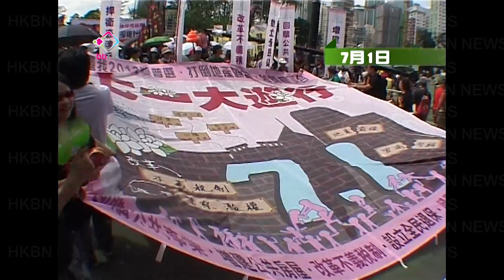遞補機制不撤市民或再上街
示威者在七一遊行其中一項訴求，是強烈要求政府撤回立法會議席遞補機制草案。職工盟秘書長李卓人表示，如果政府不撤回方案，相信今個月13日，即是立法會審議遞補機制當日，會有大批市民包圍立法會。